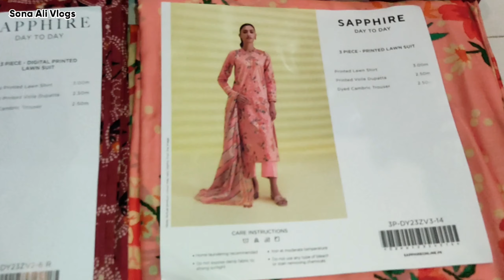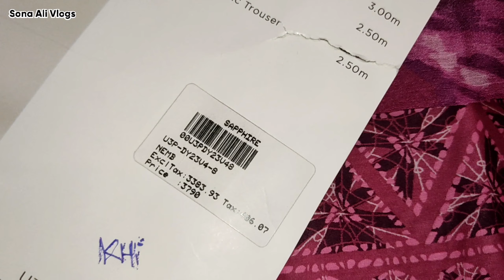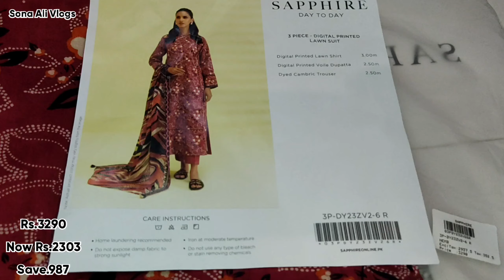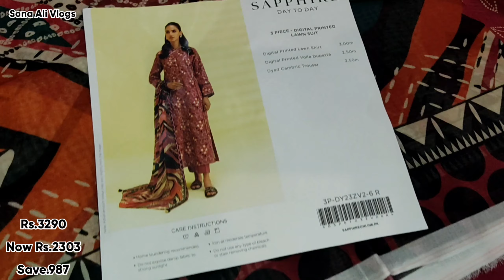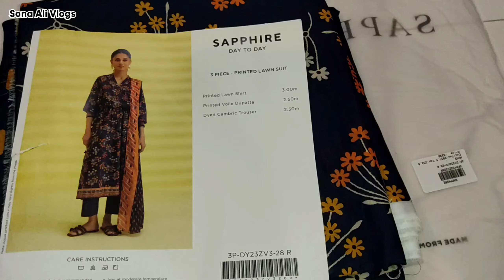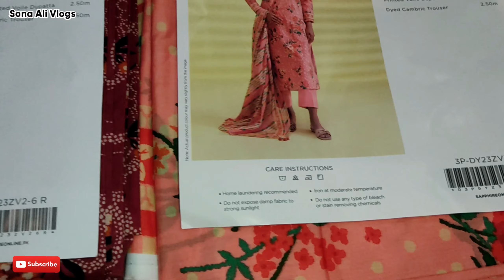Sapphire Flat 50% & 30% Off || Sapphire Summer Sale 10/8/2023 || Customer Order Done 🛍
Asalam'0'Alaikom Everyone :
In this video, I have shown
onlineshopping, etc
entire video.

Sapphire 50% Off Sale
Sapphire pret
sapphire online
sapphire ready made
sapphire shop Lahore
Sapphire sale online
Sapphire pk
Sapphire summer collection
Sapphire sale
Nishat Linen Sale
Sapphire Summer Lawn Collection
Nishat Linen
Maria b
Limelight Sale
Alkaram Sale

Sapphire pret
sapphire online
sapphire ready made
sapphire shop Lahore
Sapphire sale online
Sapphire pk
Sapphire summer collection
Sapphire sale